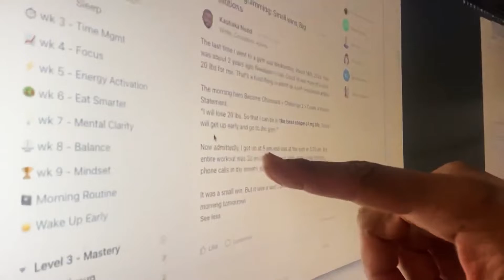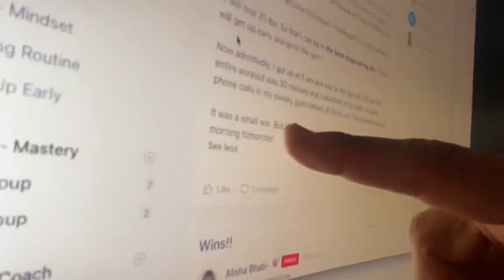Someone just became a believer!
The last time i went to the
gym was wednesday march 14th 2020.
that's two years ago needless to say
cover 19 was more of a covet 20 pounds
for me that's a hard thing to admit as a
self-proclaimed athlete the morning hero
become obsessed that's one of the
lessons that we go through challenge
number two create your mission statement
and here's his mission statement it says
i will lose 20 pounds so that i can be
in the best shape of my life today i
will get up early and go to the gym now
admittedly i got up at 5 00 a.m and was
able to get to the gym by 5 20. my
entire workout was 30 minutes and i was
back at my desk on work calls and my
sweaty gym clothes by 6 a.m it was a
small win but it was a win i am ready i
am already visualizing winning the
morning tomorrow just one week this is
the week two of this program and he's
already having a win